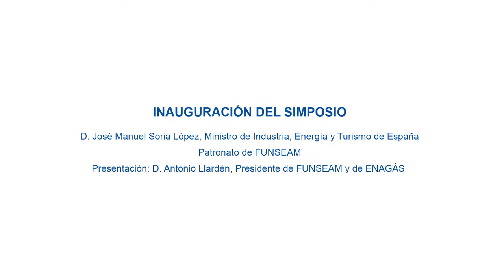III Simposio Empresarial Internacional FUNSEAM (1/25) - Inauguración y presentación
- Inauguración a cargo de D. José Manuel Soria López, Ministro de Industria, Energía y Turismo de España
- Presentación a cargo de D. Antonio Llardén, Presidente de FUNSEAM y de ENAGÁS